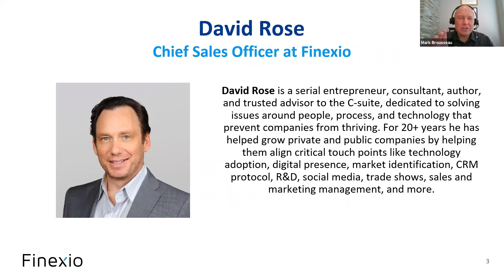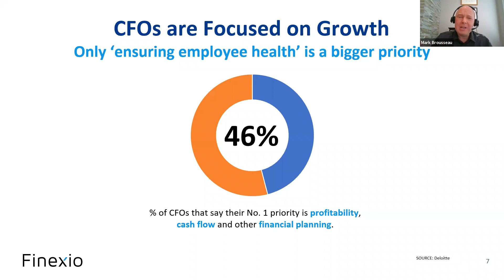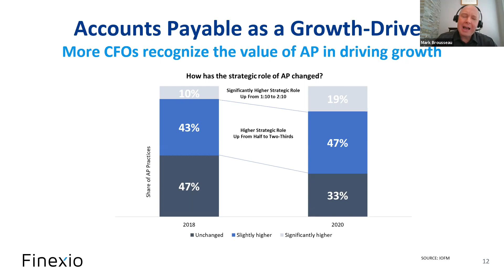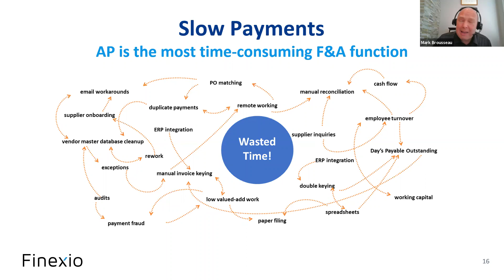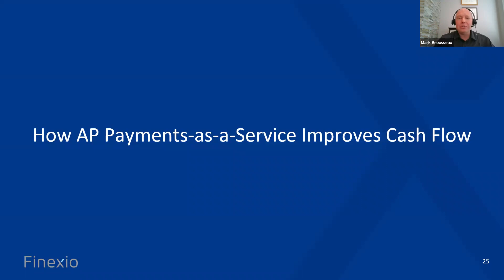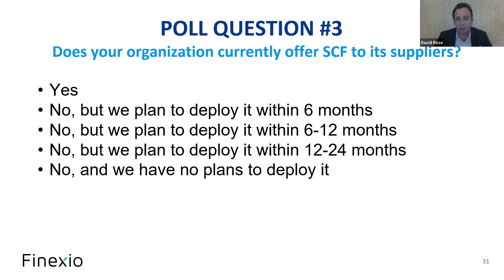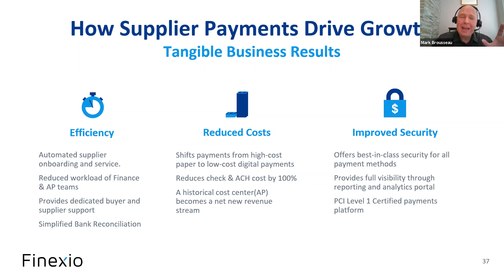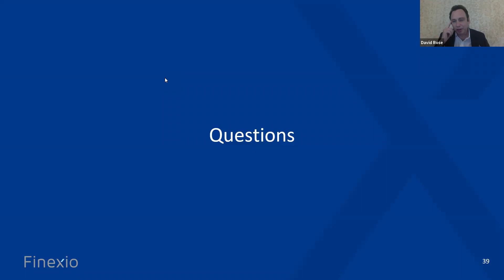Evolving Supplier Payments into an Engine for Business Growth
Businesses of all sizes are ready to grow again. And in many businesses, it’s the CFO who is leading the growth strategy. But freeing up cash flow in order to scale is hard in an environment where economic uncertainty and fast-changing market conditions reign. More CFOs are discovering a solution in an unexpected place: Accounts Payable. The way a business pays its suppliers can play a big role in helping CFOs drive value and efficiency. This free webinar will show you how.

What you will learn:

• How the role of the CFO and the finance department is growing
• How supplier payments can help CFOs deliver business value
• Four ways payments automation can improve cash flow
• Examples of businesses that achieved growth through payments automation
• An action plan for evolving accounts payable into a growth engine